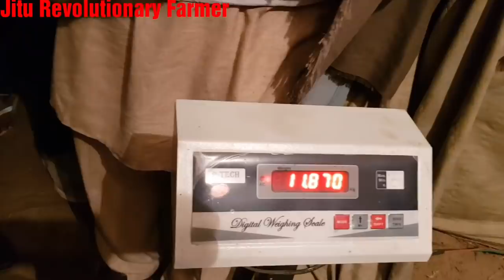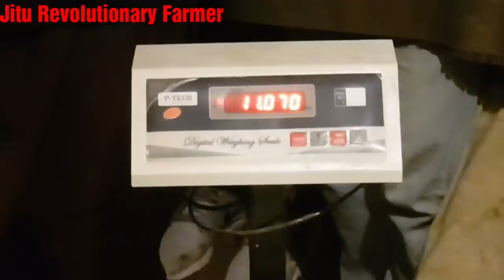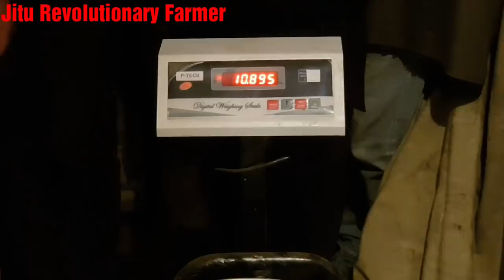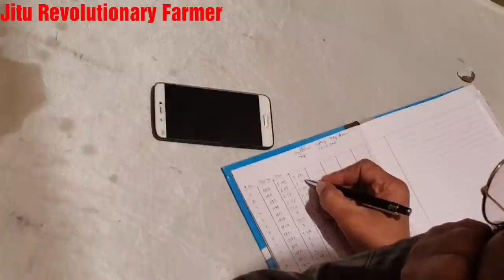🔴LIVE Milk Recording - of Murrah Buffalo Breed @ Jagrao Mela, PUNJAB👍.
This video covers the 13th PDFA Expo organised @Jagraon, Punjab.👍
There are many categories in which Livestock from all over India took part in this Expo.
Here at Jagrao, Milking competition of Murrah Buffalo Breed is also organised where Dairy Farmers participated with all zeal and Enthusiasm.
Total 14 Murrah Buffaloes  are striving to Record the Highest Milk Yied 👍
This video, is the second part of the Full Milking  Competition which spans over 3 days.
Murrah Buffalo of MonvirKundu Sir recorded #11.870Kg
and Murrah Buffalo of SukhbirDhanda recorded #12.850 Kg here @Jagrao on 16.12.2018.👍
Credit: FilmoraGo.

Credit:FilmoraGo